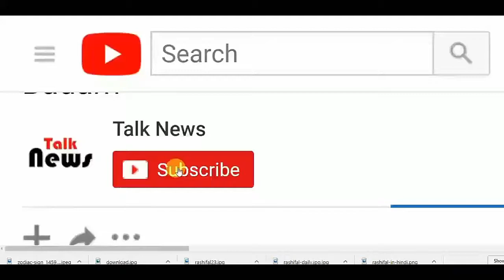अभिषेक बच्चन ने सरेआम कटरीना कैफ को कह दिया 'आई लव यू'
Abhishek Bachchan told Surat Katrina Kaif, 'I Love You'

Bollywood actor Abhishek Bachchan has gone against Aishwarya and has done such a thing that he may have to face a major punishment. Abhishek has given him some other actress I love you.

If any family in Bollywood is the most famous, then it is Abhishek Bachchan Family. Abhishek is often spotted with the entire family. But what has happened to them suddenly is not known to anyone.

Nobody can guess from Abhishek's antics that he can ever cheat Aishwarya. Nobody has even thought that he will ever openly express his love for any beautiful smile on his Twitter account. Especially when they have been married for a long time and they have a lovely daughter.
Abhishek Bachchan wrote 'I Love You' for Bollywood actress Katrina Kaif by tweeting her Twitter account yesterday evening. He has tweeted the video of Kartarina and Salman's superhit song Masha-Allah, 'I Love You Katrina Kaif.'

After seeing Abhishek's tweet, we do not understand that he has tweeted himself or someone has hacked his account. Because some time ago even his Twitter account was hacked.
If someone has hacked the account of Junior Bachchan, then we would like to suggest Abhishek Bachchan that he should contact Twitter India as soon as possible and find a solution because the tie can break his house playing due to this tweet. Well, if Abhishek's Twitter account has not been hacked and he has done this tweet himself, then it is possible that Ash will get the news soon. Now, just Abhishek can save himself in both the positions because in every situation, he is about to feel like him.